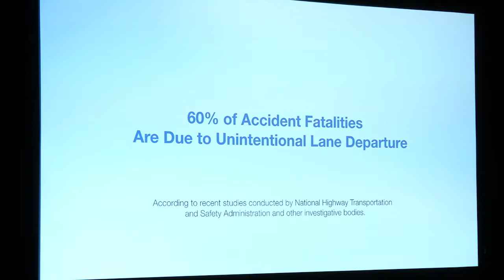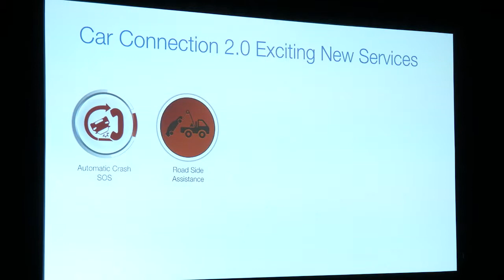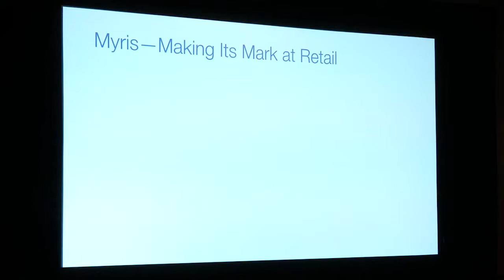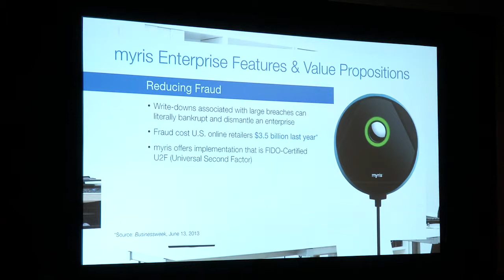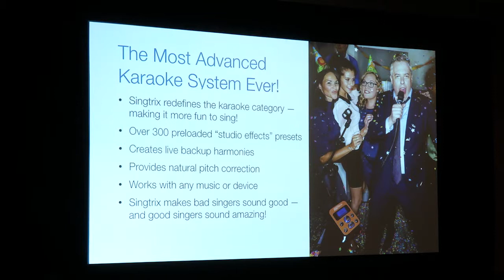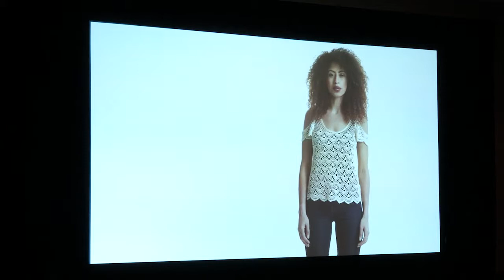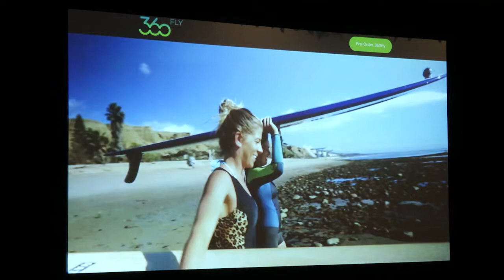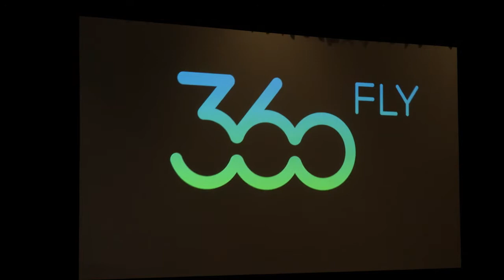2015 CES VOXX International Press Conference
Tom Malone, President of VOXX Electronics Corporation at the 2015 CES VOXX International Press Conference